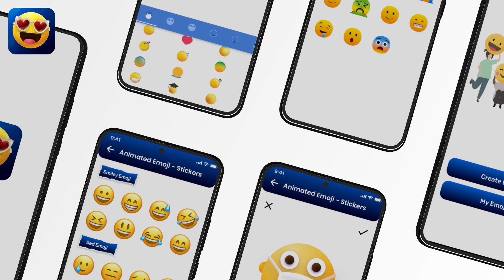Animated Emoji Stickers V3